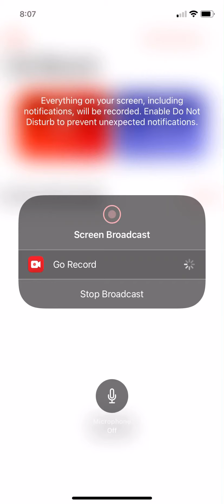Gameplay of ultra instinct Goku 😁 I have him